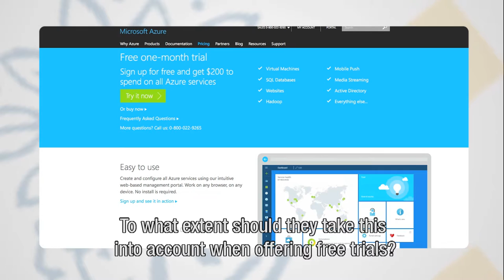The free trial pitfall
Offering free services to new costumers is a risk for companies.
Consumers using a free trial often have problems with services offered because of technical problems or otherwise not good working services and tend to stop.
In this way the free trial period is counterproductive for companies like Netflix.

Free Trial - Free Denial

“Try It, You’ll Like It - Or Will You?” is the most recent paper from Els Gijsbrechts and Bram Foubert doing research to free trail promotions from for example service providers like Netflix.
A trial period can be too early regarding technique, consumers expect a flawless service and stop using the service when it is not.
Professor in Marketing Tilburg University Els Gijsbrechts thinks that a stuttering technique has a clear spill over effect on consumers, it effects others as well.
So, better wait with free trial promotions till everything works flawless and at that moment make more intensive offers.